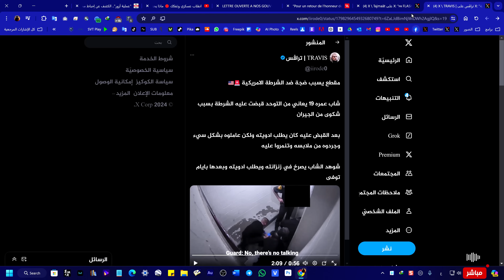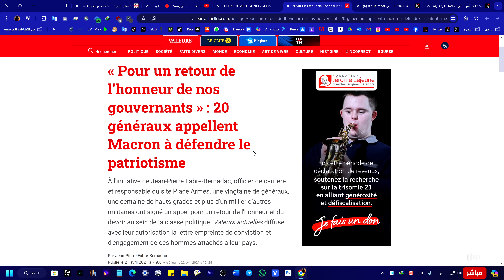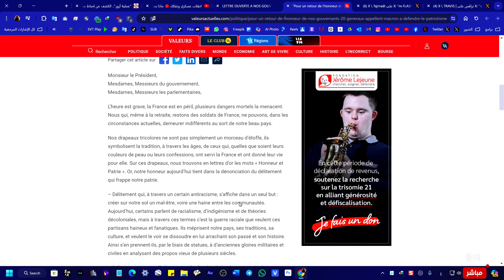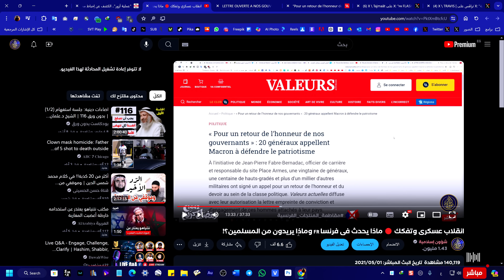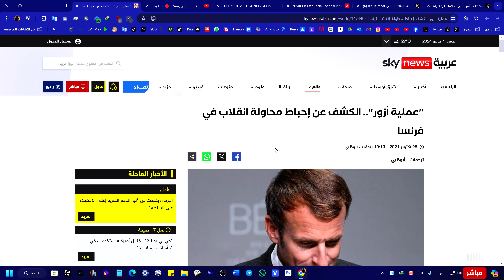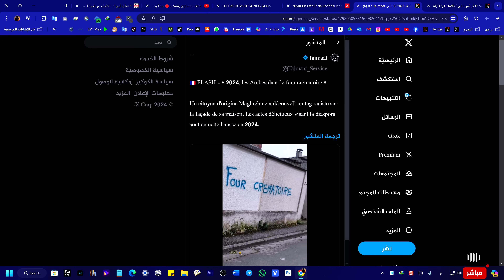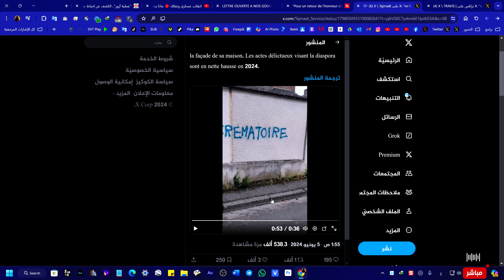عبارات خطيرة معادية للمسلمين في فرنسا ومحاولات انقلاب!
◄ شؤون إسلامية قناة مستقلة تتناول بعض القضايا العامة الإسلامية إضافة إلى التعليق على الأحداث السياسية والاجتماعية ونشر فيديوهات متنوعة من حول العالم.
محتوى القناة مجاني تمامًا وبدون دعاية إجبارية أو إعلانات تجارية ونعتمد بالدرجة الأولى على دعم المتابعين